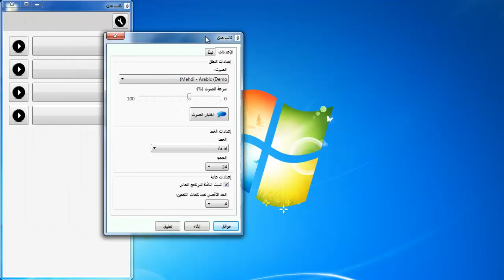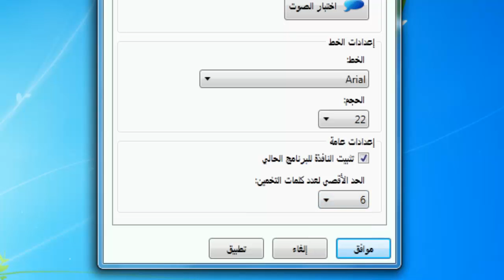إعدادات كاتب مدى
تعرف على شاشة إعدادات كاتب مدى